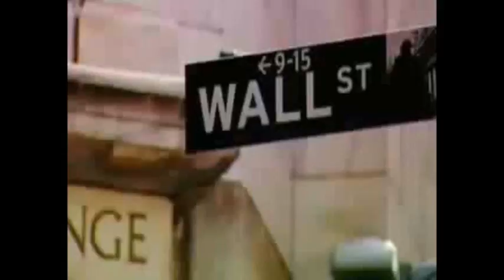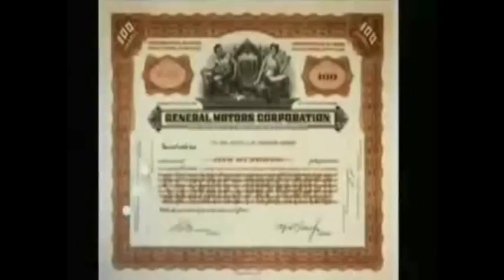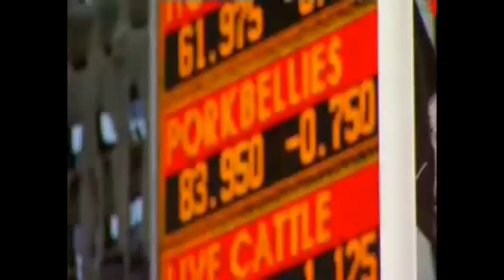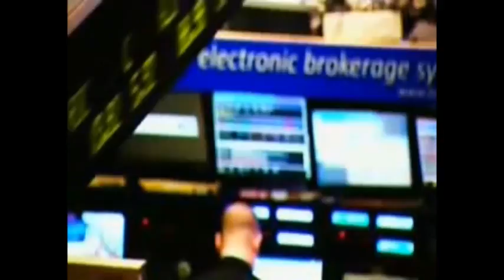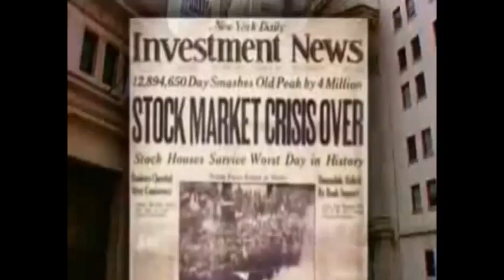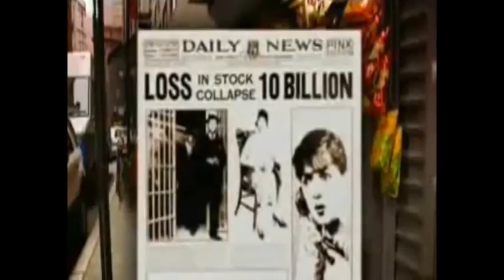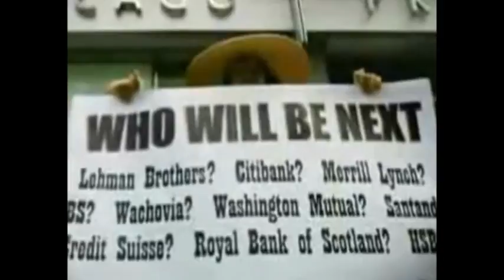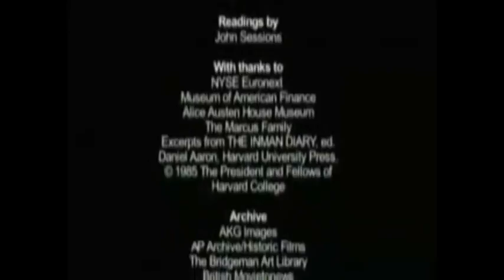The Great Crash 1929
BBC - Joanna Bartholomew - 2009.